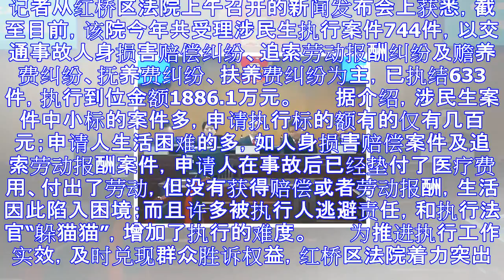红桥区法院上午召开发布会 推进民生案件执行 兑现群众胜诉权益